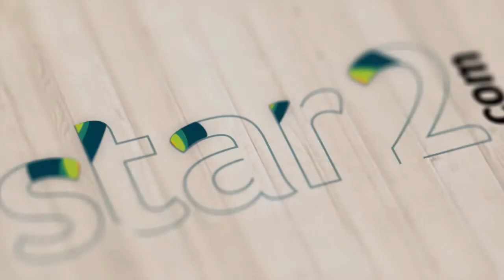Star2.com bakes Cinnamon 'Flower' Braid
This video shows one way to make a cinnamon loaf into the shape of a flower.